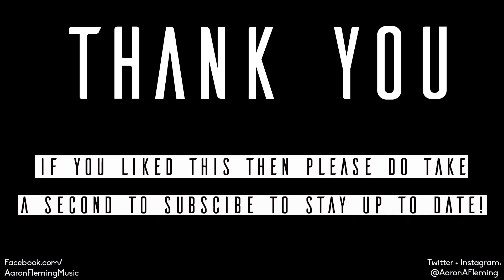Kings Of Leon - Use Somebody (Cover by Aaron Fleming)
This is my cover of a Kings Of Leon Classic! I hope you enjoy, this is Use Somebody!

Equipment I use:
Filming video (music and daily vlogs):
-Canon 600D (discontinued) ►
US , UK
[The Camera in the link has video autofocus!]

US , UK

US , UK

US , UK

Audio:
(Vlogs)
-On board Microphone
-Zoom H5 ►
US , UK

(Music)
-Aston Spirit Condenser Microphone ►
US , UK

US , UK
-Focusrite Clarett Thunderbolt Audio Interface ►
US , UK

US , UK
-Zoom H5
US , UK
-Protools 12.5 ►
US , UK
-Korg SV1 88 key Keyboard
US , UK